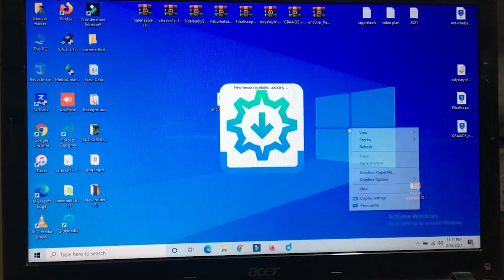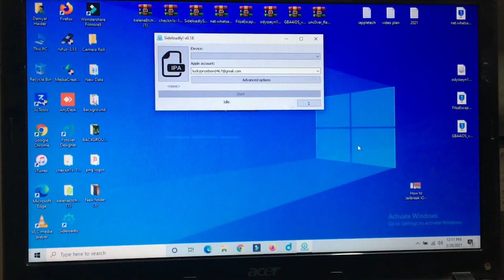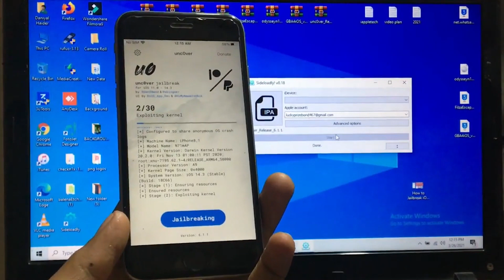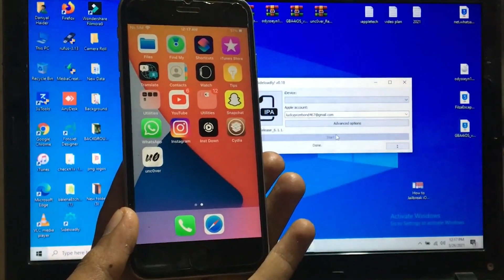How to Jailbreak iOS 11 to 14.3 - New Install Unc0ver 6.1.1 ||2021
Make sure to subscribe to the channel & select the bell push notifications (click the BELL icon next to the subscribe button) to be notified immediately when I release a new video. If you watched this video and scrolled to the bottom and are reading this I would love to hear from you. If you have any questions, give me a shout on social media & I'll try and answer all the questions you might have.
jailbreak ios 14.4.2 downloading Cydia ios 14.4.2,
how to jailbreak ios 14.4.2,
NEW Install Unc0ver Jailbreak,
NO Computer iPhone iPad iPod Touch Get Cydia 2021,
unc0ver v6.1.1 signed,jailbreak iPad air 4,
jailbreak ios 13,
How To JAILBREAK iOS 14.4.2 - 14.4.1,
Checkra1n - iOS 14.4 - iOS 14.4.2 Jailbreak,checkra1n Jailbreak,
unc0ver jailbreak no computer,
uncover jailbreak ios 14,
uncover jailbreak ios 13